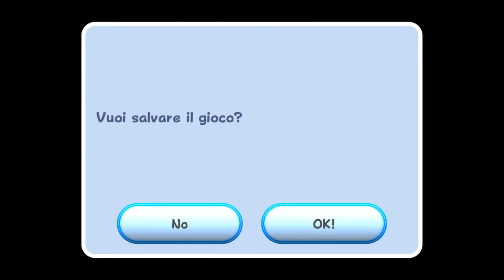Super Mario Galaxy - Parte 4 (Terrazza Mirastelle - Megastella)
Galassia Surfing - Mania
Galassia Pannello Alternato
Robo - impianto di Bowser Jr.